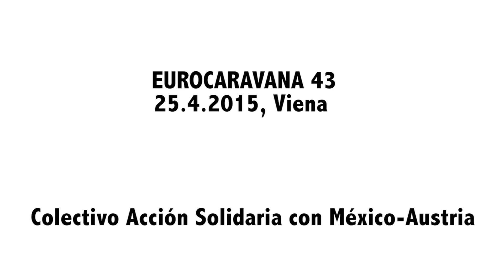EUROCARAVANA 43, 25.04.2015 Viena. 2. Parte